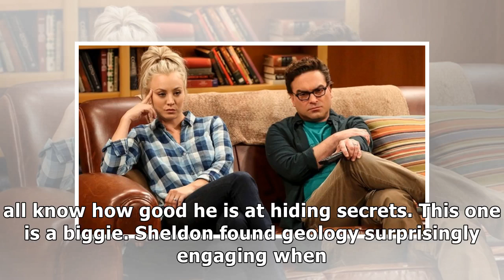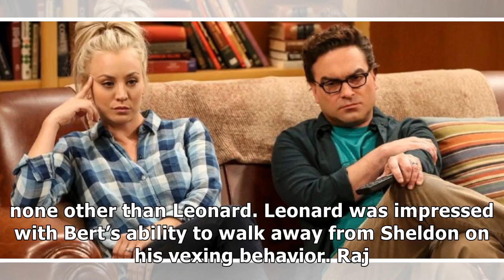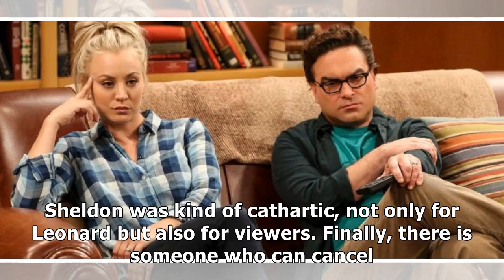'the big bang theory' season 11 episode 7 review 'the geology meth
'the big bang theory' season 11 episode 7 review 'the geology methodology'